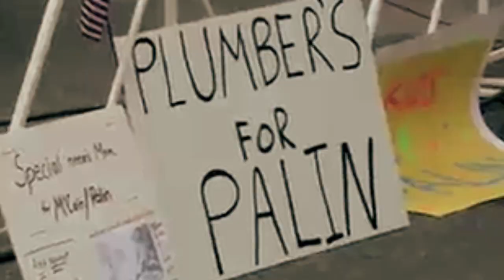Game Change We Can Believe In